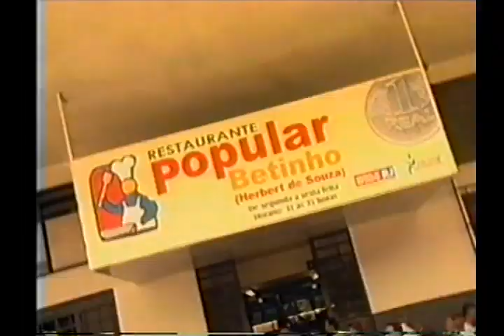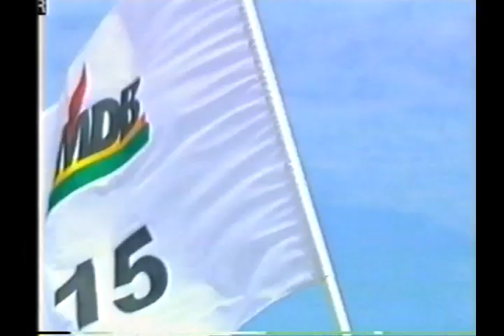Moreira Franco: videoclips do PMDB para as eleições.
Os videoclipes mostram, primeiramente com um rap e depois com um frevo, as qualidades do PMDB, suas realizações e suas projeções de governo.